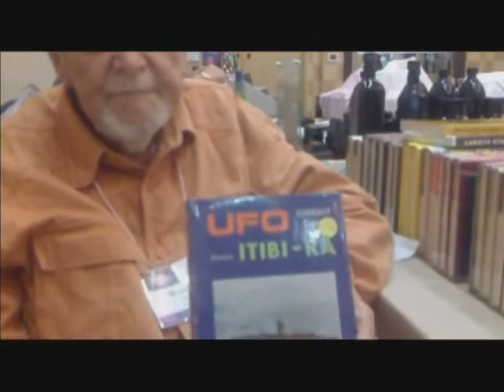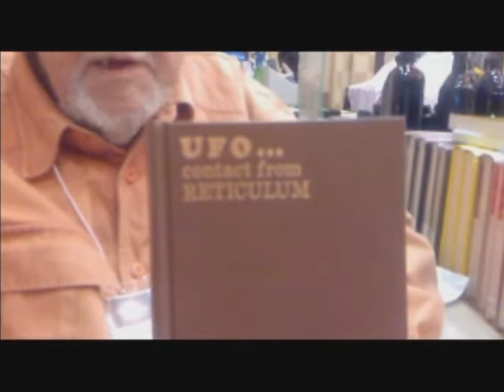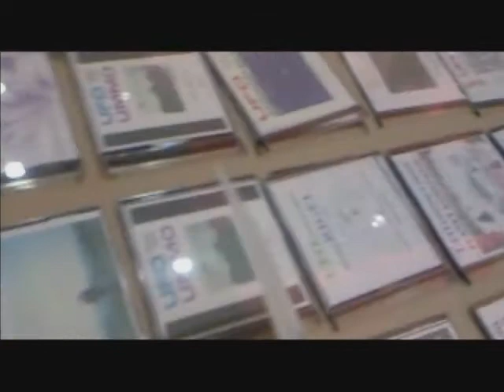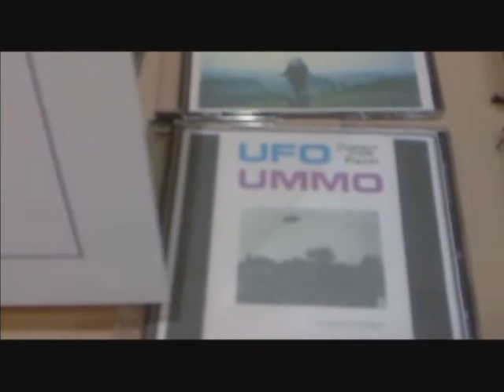SHELDAN NIDLE AT THE Galactic Federation Of Light With WENDELL STEVENSUFO LIGHT BEINGS PT 2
SHELDAN NIDLE AT THE Galactic Federation Of Light  With WENDELL STEVENS UFO LIGHT BEINGS PT 2,HAL LINTON,ABRAHAM MCDONALD,JAHEIM,RAHEEM DeVAUGHAN,ANTHONY HAMILTON,STEVEN SLATER,"tiger woods" "micheal jackson" "lil wayne" love body "body magic" funny "most view" "jay z" kids babies wedding new video music stephon "stephon alfred ifrit11" drake style money business years seattle police officer punches girl in face,STEVEN SLATER,FANTASIA,TheJerryButlerShow,Jerry Butler,OPRAH'S KARAOKE CHALLENGE,OPRAH